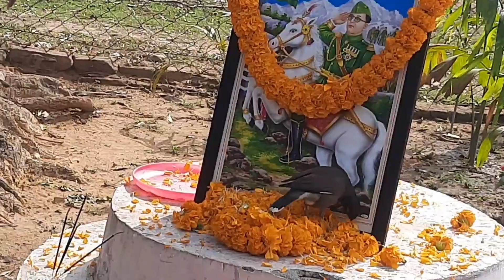নেতাজী সুভাষ চন্দ্র বসুর জন্মদিন এ সোনা বাবাই জা.করলো দেখো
নেতাজী সুভাষ চন্দ্র বসুর জন্মদিন এ সোনা বাবাই জাজা করলো দেখো তোমারাritasubhankar